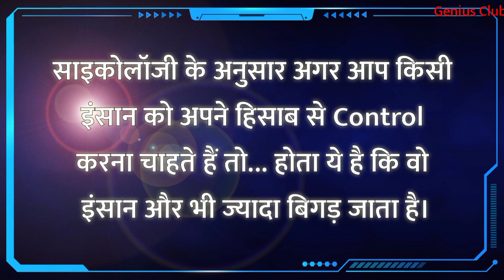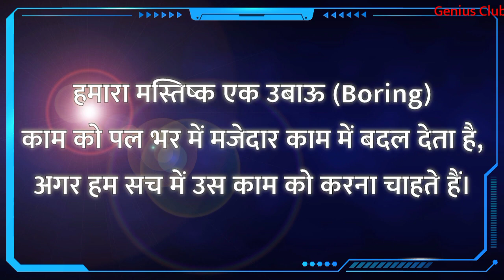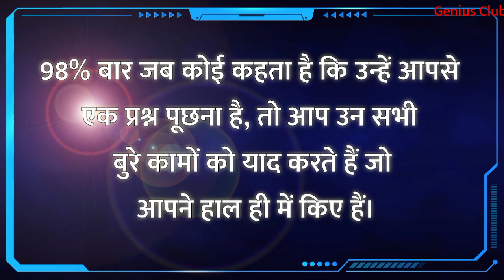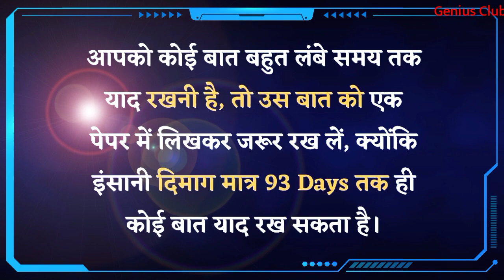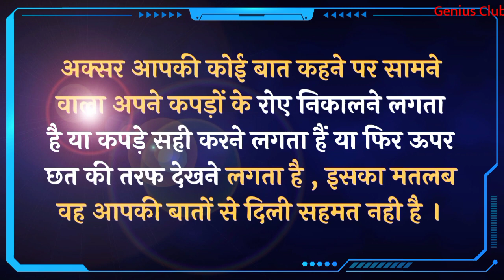साइकोलॉजी कहती है कि जिस इंसान को आप पसंद करते है | Interesting facts in hindi | Psychology in Hindi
साइकोलॉजी कहती है कि जिस इंसान को आप पसंद करते हैं, और | Interesting facts in hindi | Psychology in Hindi

Music used in the video belong to respected owner.